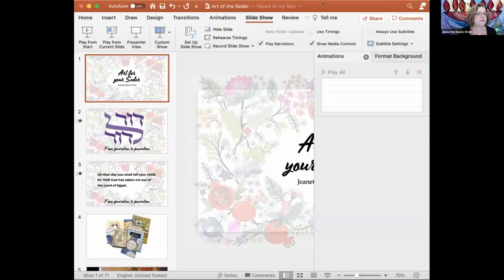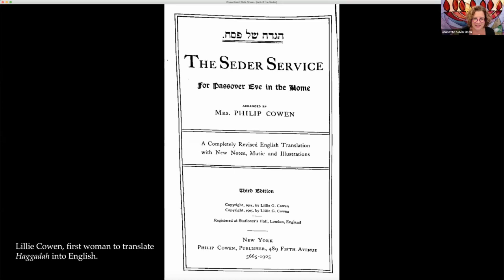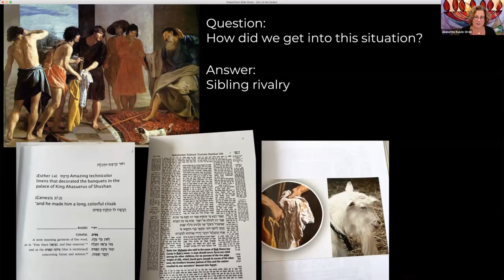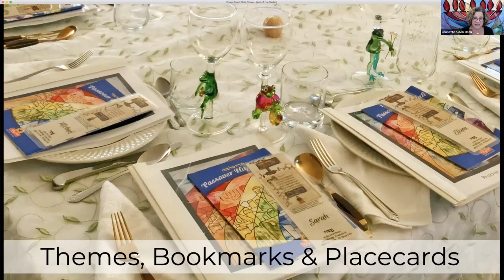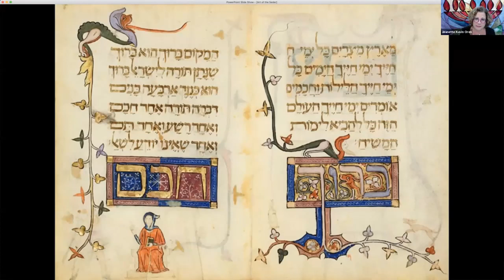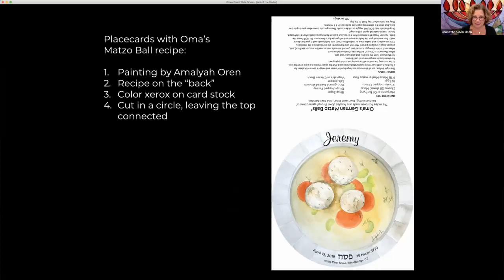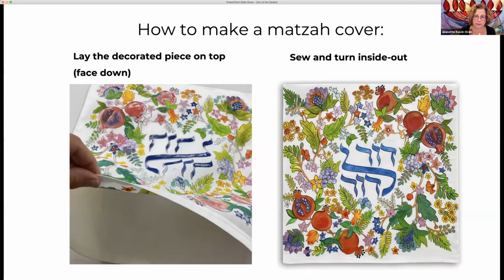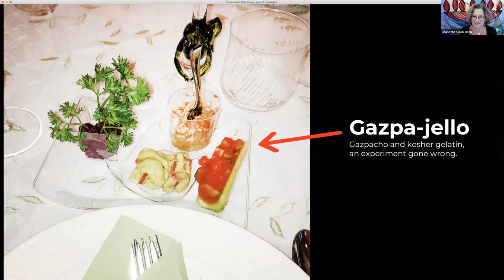Art for Your Seder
Artist Jeanette Kuvin-Oren shares some of the creative and artistic ways she enlivens her seders.